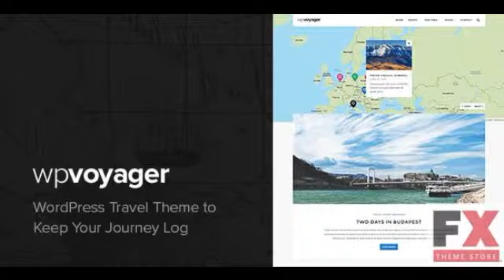Preview WPVoyager - WordPress Travel Theme TFx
Preview and Download wpVoyager is a Premium Travel Theme for WordPress with a bold modern feel that warms the heart of the weary travellerstep inside and see for yourself
  Created
          17 July 15

          Last Update
          17 July 15

          High Resolution

            Yes

          Widget Ready

            Yes

          Compatible Browsers